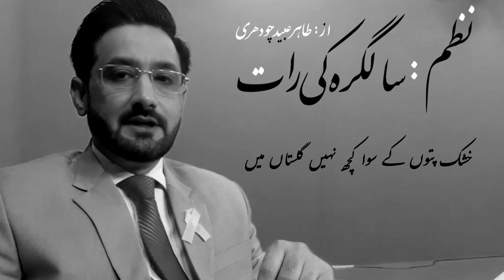Nazm, Salgirah Ki Raat | Poet Tahir Ubaid Chaudhry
آج ہی کی رات(اپنی سالگرہ کی رات) پہ چند برس قبل لکھی گئی نظم ۔۔

زندگانی کے ایک اور سال میں گرہ لگ گئی لیکن سالگرہ کی ہر رات اس نظم کا ایک اک پہلو مجھ سمیت رفتگاں کا تعاقب کرتا ہے۔
الحمدللہ مالک کا احسان ہے کہ اس نے اپنی صفت کریمی سے بہت کچھ عطا فرمایا، محبتیں، خلوص، وفائیں اور بے شمار لوگوں کی دعائیں۔
لیکن نہ جانے کیوں جب بھی سال میں گرہ لگتی ہے تو دل کبھی بچھڑے ہوؤں کی یاد میں غمزدہ ہوتا ہے تو کبھی اللہ کی تمام نوازشات کے تشکر اور عمرِ رفتہ کی مسرتوں کے جھرمٹ میں سجدہ ریز۔ والدین، اساتذہ، اقارب اور دوست جن کا کردار میرے تعمیرِ افکار و کردار میں رہا۔ وہ تمام لوگ جو گذشتہ 18 برس سے ریڈیو کے توسط سے سنتے آئے ہیں لیکن ذاتی حوالے سے مجھے جانتے نہیں، کہ اس آواز کے پیچھے کون ہے، یعنی وہ ان دیکھی، ان جانی اور ان کہی محبتیں۔ ناظرین، جن سے سکرین کے ذریعے وابستگی ہے۔ قارئین جو کبھی اخبارات کے ذریعے تو کبھی میری ٹوٹی پھوٹی شاعری کے ذریعے میرے نام سے واقف ہوئے اور کبھی کبھار سراہتے بھی رہتے ہیں۔ فن مصوری، کیلیگرافی، صداکاری یا دیگر کئی حوالوں سے جان پہچان کے حامل لوگ۔ آرٹ کے اتنے سارے گوشوں کی صحرا نوردی اور کئی ایک حوالوں کی وجہ سے کسی ایک کام کی بھی تکمیل ناممکن تھی۔ سو یونہی ہر کام ادھورا چھوڑ کر بڑھتے رہنے کی عادت ہوگئی۔ ناکام حسرتوں، نامکمل منصوبوں، غیر اہم سوچوں اور بے ترتیب کاموں کے ہجوم کے باوجود حوالہ در حوالہ، الگ الگ گوشوں میں، منفرد استعداد اور سوچ کے حامل لوگ اپنی اپنی بستی بسائے ہوئے ہیں۔ پاس ہوتے ہوئے بہت دور محسوس ہونے والے اور بعض دور رہ کر بھی ہمیشہ دل کے قریب رہنے والے۔ غریب الوطنی کے ساتھی،  وہ دوست جو کبھی ساتھ تھے آج کہیں نظر نہیں آتے۔ اور وہ نئے کردار جو زندگی کے نئے موڑ پہ وابستہ ہو جاتے ہیں۔ دھوپ چھاوں کے وہ تمام مناظر جو شکست و ریخت کے اس سفر میں لازم تھے۔
تمام کردار اس ایک رات میں میرے ذہن میں ایسے پھڑپھڑاتے ہیں جیسے خیال کا کبوتر کسی گمنام مزار کے اندھیرے گنبد میں رستہ تلاش کررہا ہو لیکن باہر نکلنے کا راستہ نہ پائے۔
یہ رات صرف سال میں گرہ نہیں لگاتی بلکہ سفرِ ارتقائے خیال میں بھی اپنا حصہ ڈال جاتی ہے۔ یہ گراں لمحات جن میں تشکر، مسرت، بے ثباتی، حزن و ملال اور توکل کے تمام جذبات ہجومِ بے کراں کی صورت امڈ آتے ہیں اور باہم دست و گریباں رہتے ہیں۔
یہی اک رات آج پھر انتظارِ وصلِ سحر میں ہے
جو کہ گراں لمحوں میں بہت بے قرار گزرے گی
احباب کی محبتوں کا احسان چکانے سے قاصر ہوں۔

اپنی سالگرہ پہ اپنے لئے نظم
سالگرہ کی رات

یہ جو اک رات انتظارِ وصلِِ سحر میں ہے
گراں لمحوں میں بہت بے قرار گزرے گی
یہی اک رات جو اندھے کنویں سی لگتی ہے
یہ رات کب مرے پروردگار گزرے گی؟
ہر برس کھول کے میں دفترِ یادِ رفتہ
مہرباں وقت کی نبضوں کو گنتا رہتا ہوں
خشک پتوں کے سوا کچھ نہیں گلستاں میں
ہوا کی سرسراہٹوں کو سنتا رہتا ہوں
کاکل و لب، رخِ روشن کی، طلب کی باتیں
دل فگارانِ چمن، یادِ چمن کا حصہ
میری تعبیر میں تعمیرکی حسرت کا لہو
مرا ماضی، مرے اندوہِ نظر کا قصہ
ساعتِ حال! یہی سوچنے دے ساری رات
زندگی میں کیا کمی اور کیا اضافی ہے
اور بھی قصے بہرطور ضروری ہیں مگر
تمام رات یہی سوچنے کو کافی ہے
مجھے معلوم ہے اس خواب میں سنانے کو
میری گویائی مرا ساتھ چھوڑ جائے گی
اس برس اور بھی بدلے ہیں کمالِ ہستی
اک بھرم آس کا ہے، سانس توڑ جائے گی
کھنک آواز میں ایسے نہیں آتی ہمدم
درد کو ہمدم و ہم ساز بنائو تو بنے
سنا ہے دل کو ہتھیلی پہ لیے پھرتے ہو
مستقل ہجر کے صدمے جو اٹھائو تو بنے
مری آواز میں جگنو جو سفر کرتے تھے
مرے پاس ان کو سنانے کیلئے کچھ بھی نہیں
وہ جو واقف نہیں احوالِ دلِ خستہ سے
حالِ دل ان کو بتانے کیلئے کچھ بھی نہیں
پسِ مژگاں کوئی تصویر اجالا کردے
ہم نے چاہا تو بہت ذہن راکھ ہو جائے
کیوں نہ ہو ایک ہی تصویر کے جلوے ہی سبھی
نگہ فقیر کی تصویر ہی میں کھو جائے
یہ عمرِ رفتہ کا قصہ جو خواب سا ہے مجھے
ہر نئے سال نئے شہر کی ہجرت لایا
مستقل کس نے نبھایا ہے تعلق کس سے
میں بھی نادم ہوں کہ دیوانوں سی فطرت لایا
اب کے یہ حال ہے کہ چاہنے والے میرے
تہنیت اور تحائف سے وفائیں بھیجیں
خلوص کی کوئی قیمت نہیں ہوتی لیکن
لبِ لرزاں، رخِ خائف سے دعائیں بھیجیں
اس نے تحفے میں جو بھیجی ہے اب کی بار ہمیں
نئی کتاب شیلف میں سجی تو یاد آیا
ہماری سانس میں گرہیں تو سارا سال لگیں
نئے اِس سال میں گرہ لگی تو یاد آیا
چودھری طاہر عبید تاجؔ